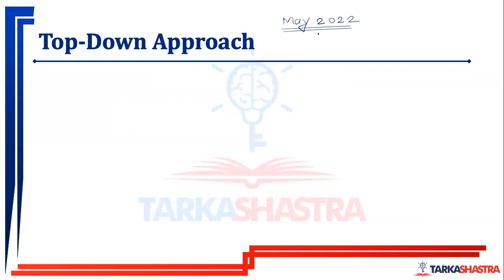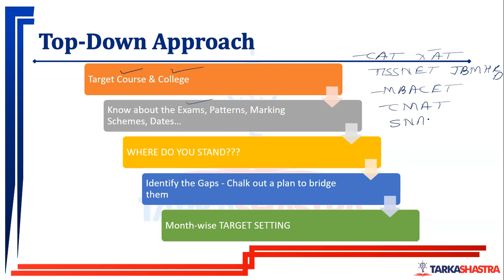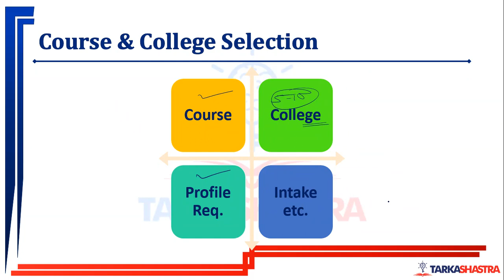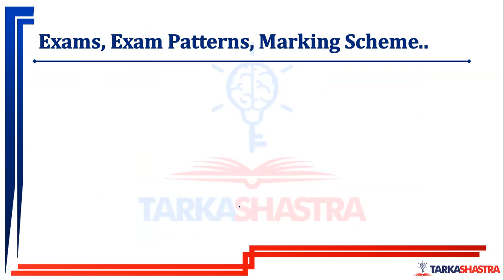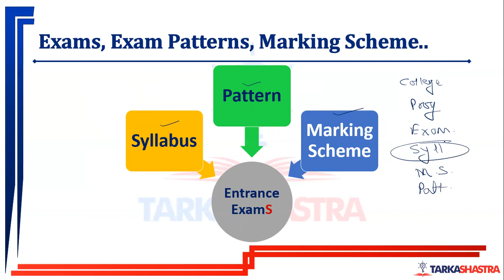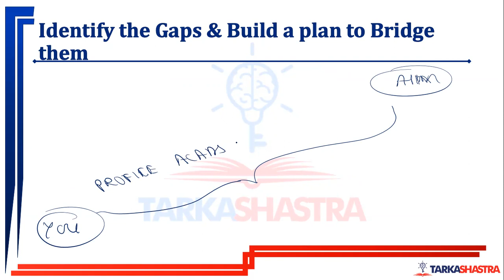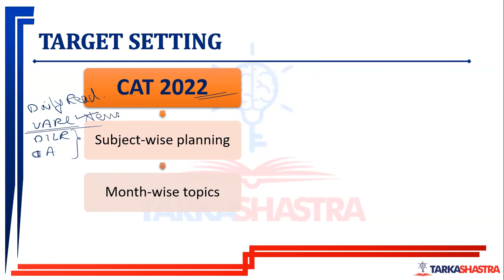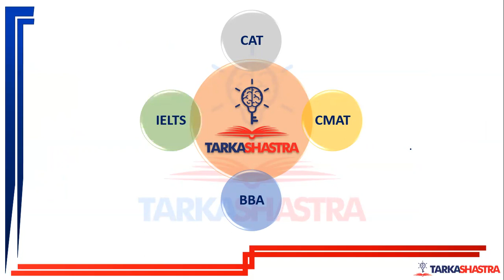MBA in 2023 - Start your preparation from May | NOW is the best time to start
Planning to take admission for MBA in 2023???

There are dozens of MBA entrance exams in India like
CAT 2022, XAT, IIFT, TISS NET 2023, MAH MBA CET 2023, CMAT 2023, JBIMS MHRD 2023, SNAP 2022, NMAT 2022, MAT, IBSAT, ATMA, IRMA etc.

Each exam gives you unique opportunity to get into one of your dream B-School. It is up to you to grab that opportunity and grow your career  exponentially.